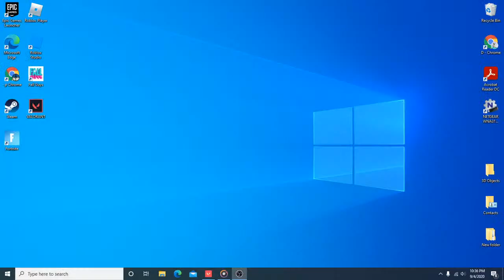Patrick Mcginnis Live Stream